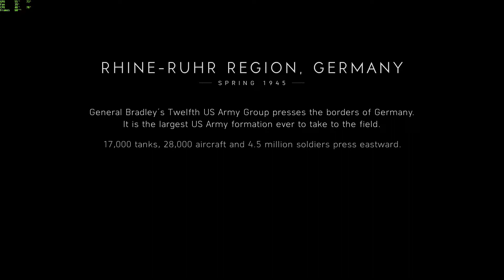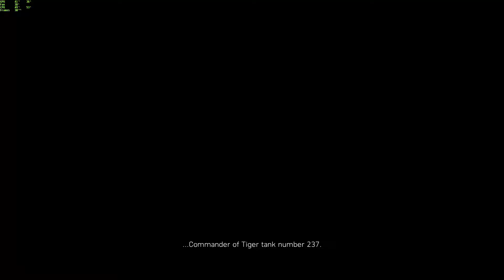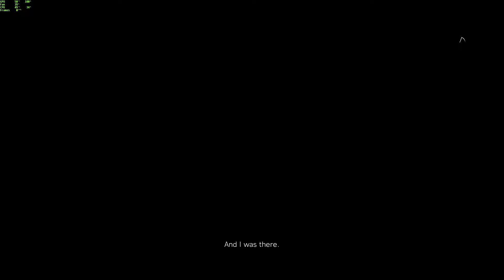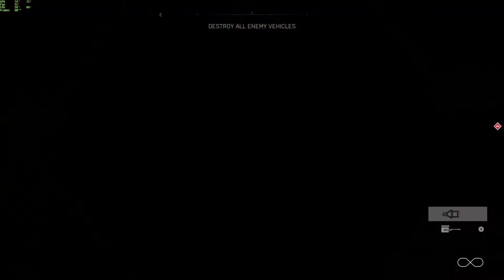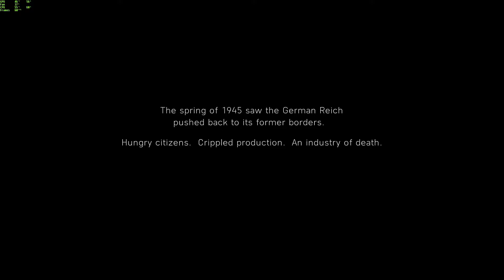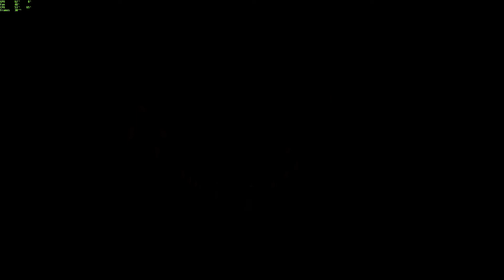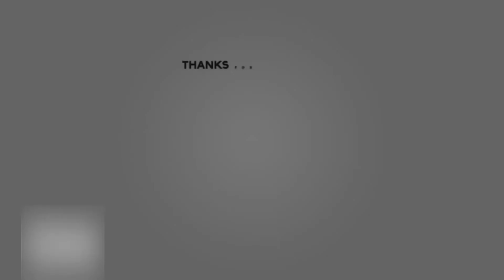Battlefield V - Campaign Part 4(No Commentary)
Battlefield V(XBone)
Battlefield V(PS4)

PC Specs:
Case: Cooler Master MasterBox Q300L
Motherboard: ASRock B250M-HDV
8GB DDR4 RAM
GTX 1060 3GB
CPU Cooler: Cooler Master MasterAir G100M
Samsung PM961: 256GB M.2 NVMe
Silicon Power S55: 240GB SSD 3D NAND
1TB HDD

I've decided to play my substantial backlog and share with anyone that wants to watch. If I really enjoy a game I'll also play more.